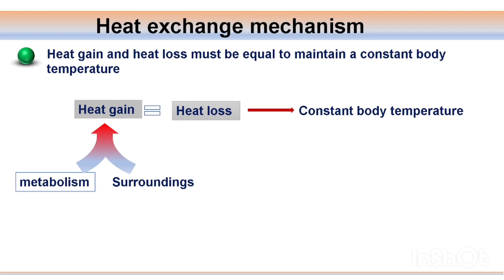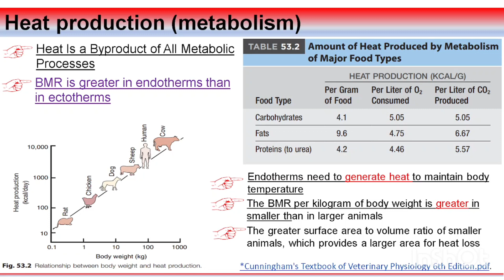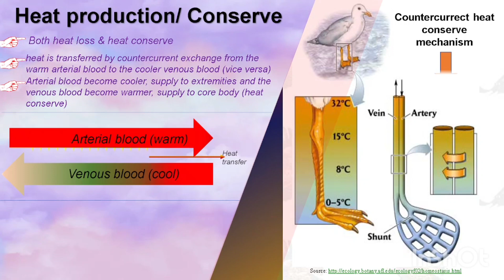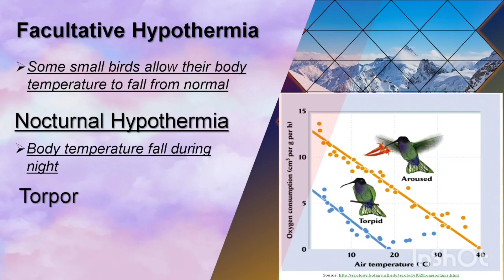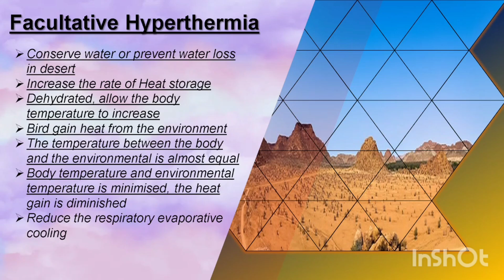Thermoregulation in Birds